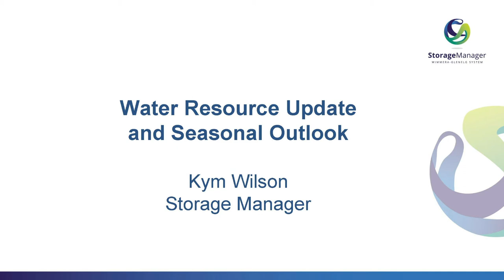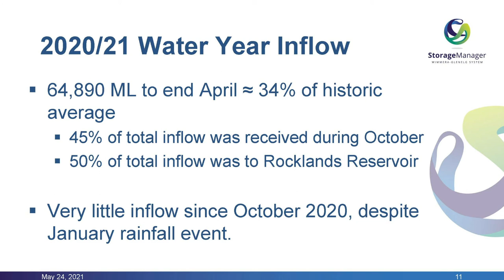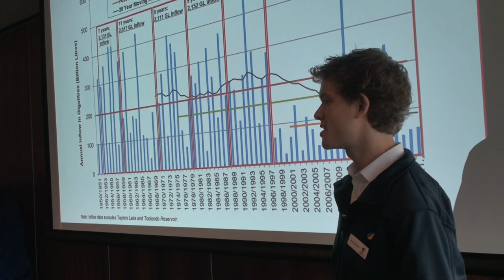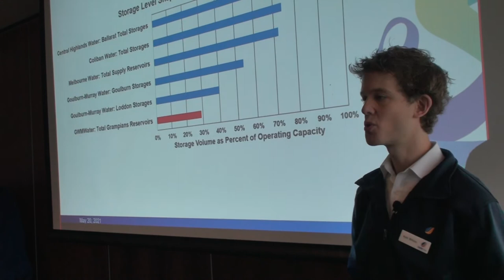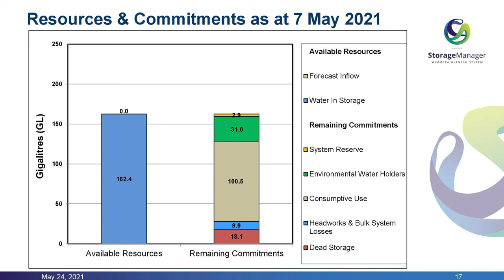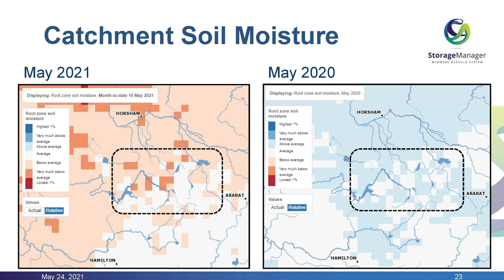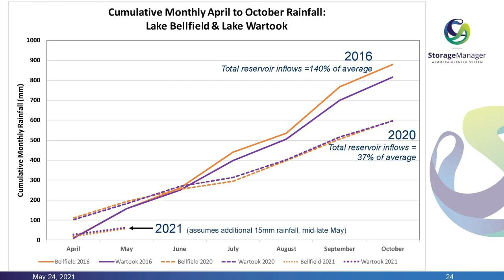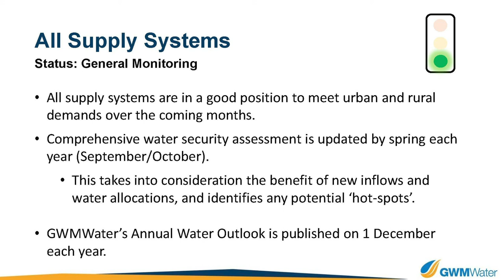Kym Wilson Water Resources Update and Outlook Customer and Stakeholder Workshop May 2021